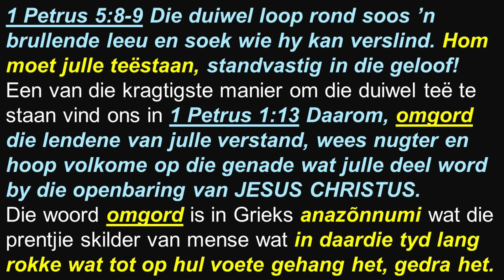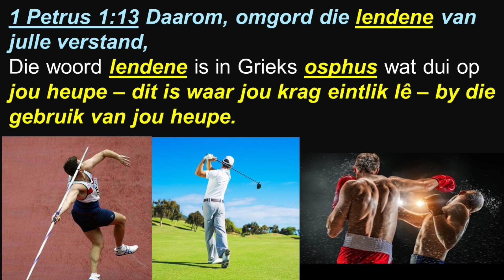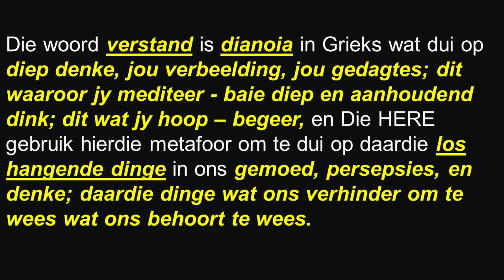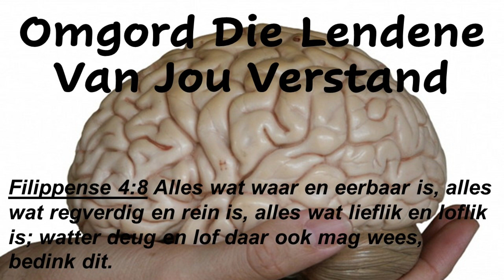Oordenking Maandag 26 Februarie 2024 05:00